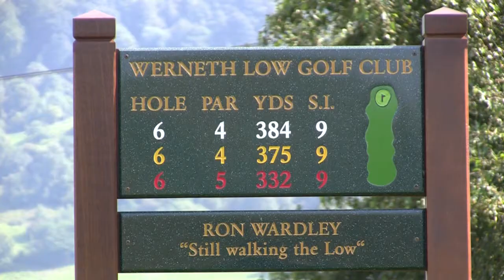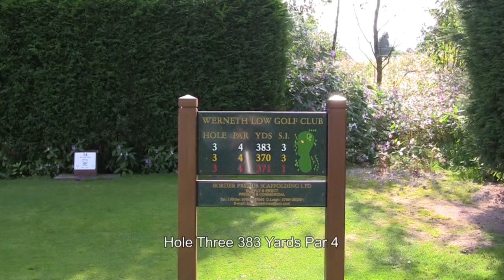Werneth Low Golf Club Promotional Video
Werneth Low Golf Club is situated to the South East of Greater Manchester UK. This promotional video takes you on a tour of the clubhouse and golf course. You can see stunning views of the Cheshire basin while having around of golf. The clubhouse and its facilities are the ideal combination for weddings, parties and corporate functions.